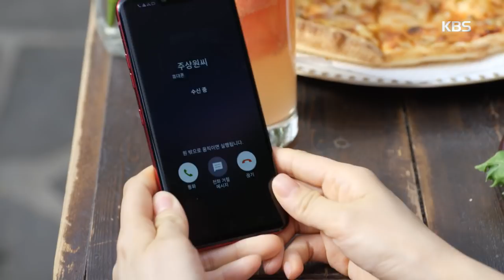게임의 주도권 쥔 이채영 ＂남자는 다 똑같지 않을까?＂ [여름아 부탁해(Please Summer)] 20190530